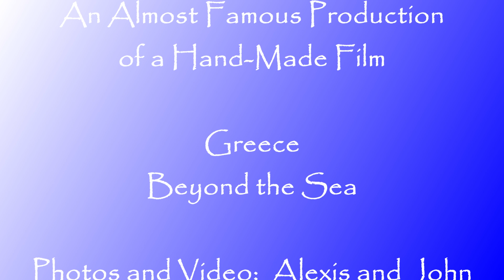Greece: Beyond the Sea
Greece

Photos and Video:  Alexis and John

Performed by Bobby Darin

Very Special Thanks to our VBT Guides!